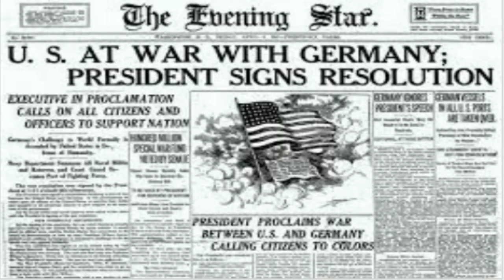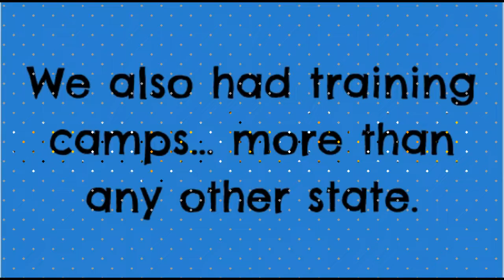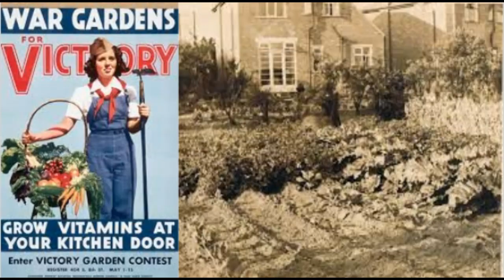H8a - GA's Contributions to WWI